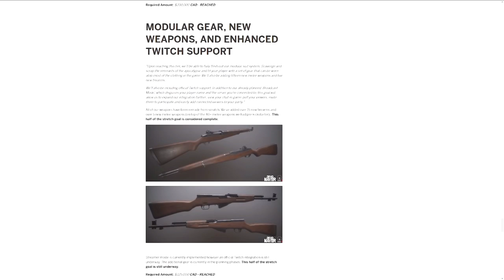Dead Matter Dev Blog #11 TRADOTTO IN ITALIANO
●PC SPECS●

CPU: i7 7700k 4.2GHz
GPU: Nvidia GTX 1080Ti 11gb Gigabyte
RAM: G.Skill RipJaws DDR4 32gb 3000MHz
MotherBoard: Gigabyte GA-Z270 Gaming K3